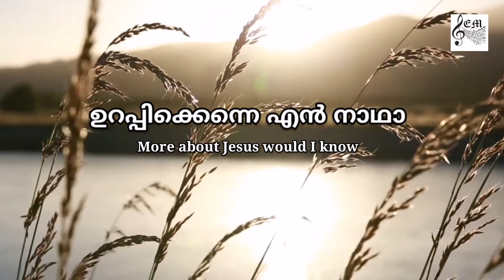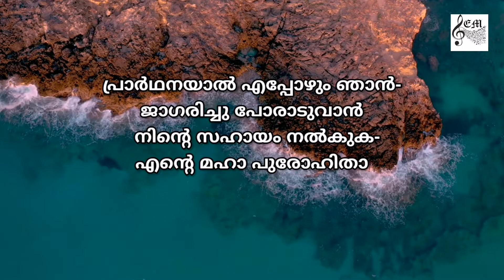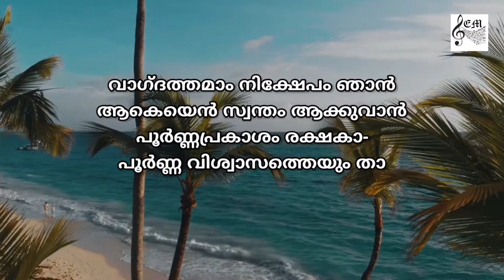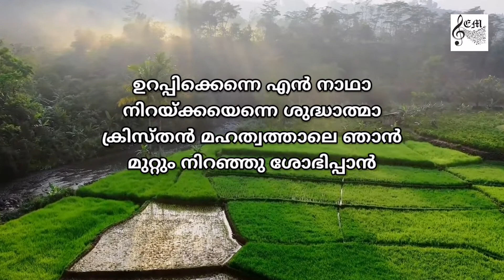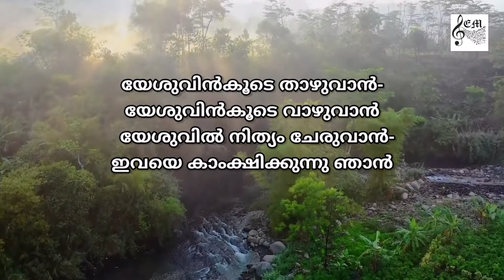215 | യേശുവെപ്പോലെ ആകുവാന്‍ | CHURCH ORGAN | Yesuve pole aakuvaan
Here's another church organ Karaoke from Ebenezer musicz family 😊

Karaoke is suitable for worship services. Without interludes

Music and lyrics are taken from the CSI South Kerala diocese worship song book number 215, tonic solfa fifth edition

Thumbnail courtesy
Canva

Lyrics courtesy
Jinu Josh W
CSI SKD Song Book Application

Church Organ and video edits
Shinitha Ebenezer

Lyrics

                             രാഗം-ഇംഗ്ലീഷ്
യേശുവെപ്പോലെ ആകുവാന്‍-യേശുവിന്‍ വാക്കു കാക്കുവാന്‍
യേശുവെ നോക്കി ജീവിപ്പാന്‍-ഇവയെ കാംക്ഷിക്കുന്നു ഞാന്‍

            ഉറപ്പിക്കെന്നെ എന്‍ നാഥാ
            നിറയ്ക്കയെന്നെ ശുദ്ധാത്മാ
            ക്രിസ്തന്‍ മഹത്വത്താലെ ഞാന്‍
            മുറ്റും നിറഞ്ഞു ശോഭിപ്പാന്‍

2. പ്രാര്‍ഥനയാല്‍ എപ്പോഴും ഞാന്‍-ജാഗരിച്ചു പോരാടുവാന്‍
  നിന്‍റെ സഹായം നല്‍കുക-എന്‍റെ മഹാ പുരോഹിതാ (ഉറ..)

3. വാഗ്ദത്തമാം നിക്ഷേപം ഞാന്‍ ആകെയെന്‍ സ്വന്തം ആക്കുവാന്‍
  പൂര്‍ണ്ണപ്രകാശം രക്ഷകാ-പൂര്‍ണ്ണ വിശ്വാസത്തെയും താ (ഉറ..)

4. ഭീരുത്വത്താല്‍ അനേകരും-തീരെപ്പിന്മാറി ഖേദിക്കും
  ധീരത നല്‍കുകേശുവേ-വീരനാം സാക്ഷി ആക്കുകേ (ഉറ..)

5. കഷ്ടതയിലും പാടുവാന്‍-നഷ്ടം അതില്‍ക്കൊണ്ടാടുവാന്‍
  ശക്തി അരുള്‍ക നാഥനേ-ഭക്തിയില്‍ പൂര്‍ണ്ണന്‍ ആക്കുകെ (ഉറ..)

6. യേശുവിന്‍കൂടെ താഴുവാന്‍-യേശുവിന്‍കൂടെ വാഴുവാന്‍
  യേശുവില്‍ നിത്യം ചേരുവാന്‍-ഇവയെ കാംക്ഷിക്കുന്നു ഞാന്‍ (ഉറ..)